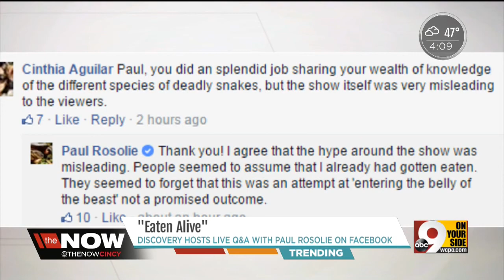"Eaten Alive"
The Now Cincinnati